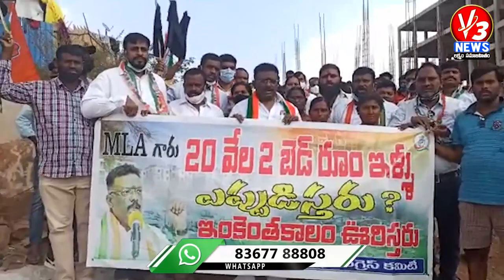5 PM BULLETIN || 09-1-2022 || V3 NEWS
5 PM BULLETIN || 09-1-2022 || V3 NEWS || V3 NEWS||